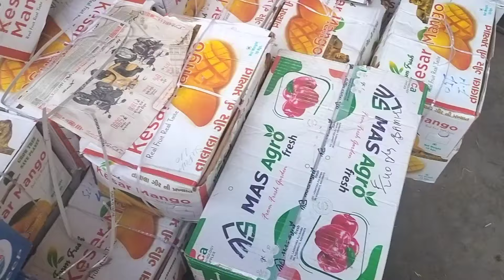17 May 2024 फलों के होलसेल भाव जयपुर मंडी / Falon ke wholesale rate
17 May 2024 फलों के होलसेल भाव जयपुर मंडी / Falon ke wholesale rate
fruit rate today Jaipur
fruit wholesale market
fruit rate Jaipur mandi
fruits
aam ke bhav
hapus aam ka rate
kesar aam ka bhav
nariyal Pani ka bhaw muhana Mandi Jaipur
falon ke taaja bhav
muhana Mandi mein fruit kya bhav hai
fruit mandi bhaw Jaipur
Jaipur fruit
Jaipur fruit mandi bhaw today
Jaipur wholesale market
Aaj ke aam ke bhav bataiye Jaipur mandi
fruit wholesale price Jaipur
cherry fruit rate today Jaipur